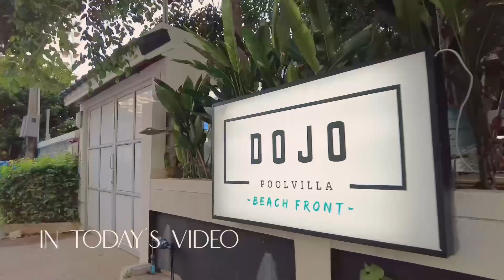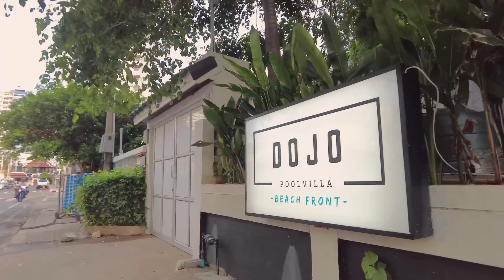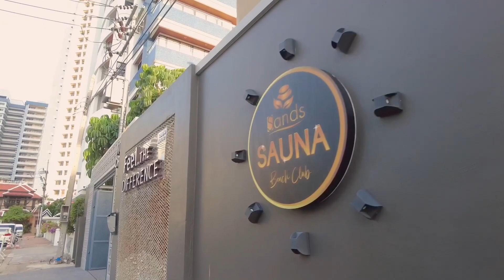PATTAYA: Phratumnak 5 Condo beach front area | 28 June 2022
PATTAYA: Phratumnak 5 Condo beachfront area | 28 June 2022

This channel will introduce Pattaya cityscape scenery and more.
Please enjoy the beautiful scenery of Pattaya video.